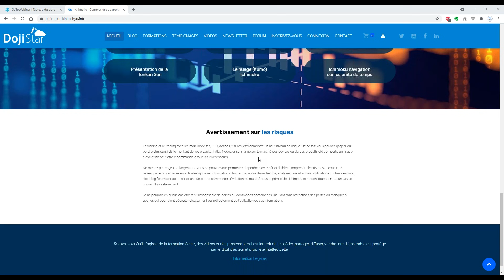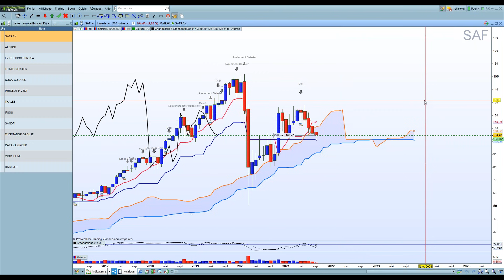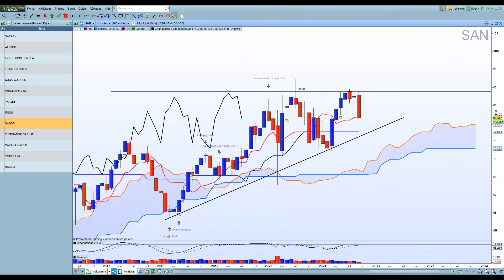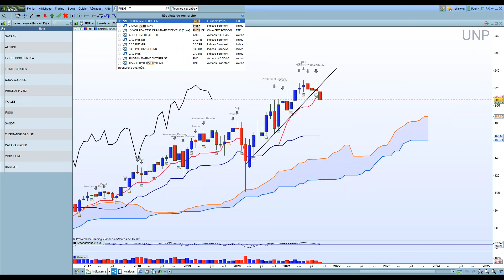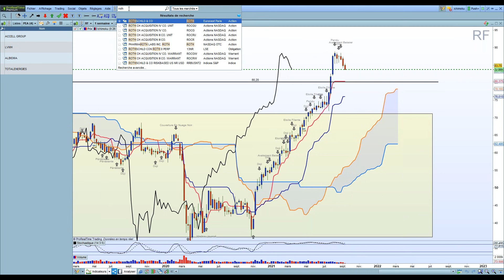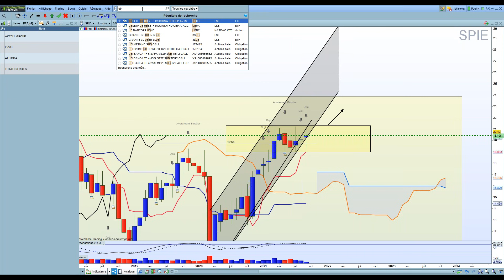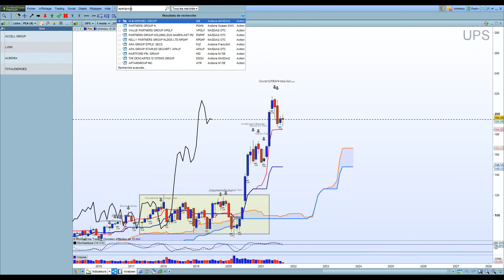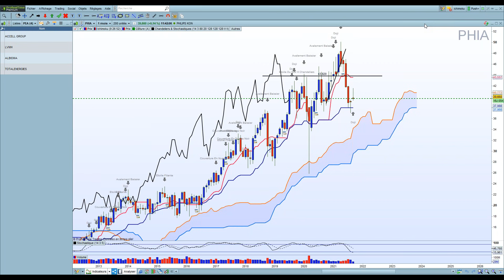Investir avec Ichimoku Stockpicking Actions et ETF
Revue de marché Ichimoku du 14 septembre 2021 consacrée au marché actions et ETF
Actions françaises, européennes et américaines
Les marchés sont très tendus, surachetés en attente des chiffres de l'inflation américaine et nerveux face aux changements probables de politique monétaire de la FED
Faut il acheter dans ces circonstances? Et si oui quoi acheter?
Je tente de répondre à cette question dans cette revue ichimoku actions.
Je partage mes recherches et je vous montre comment utiliser mes scanners de marché pour détecter des actions avec d'excellentes configurations techniques